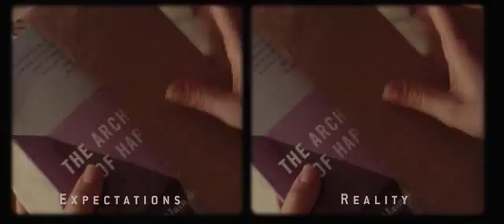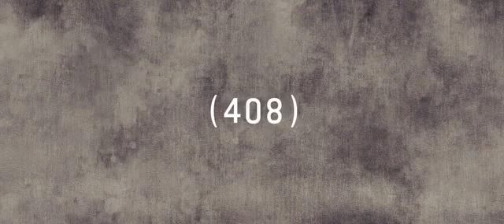500 Days Of Summer - Expectations vs Reality